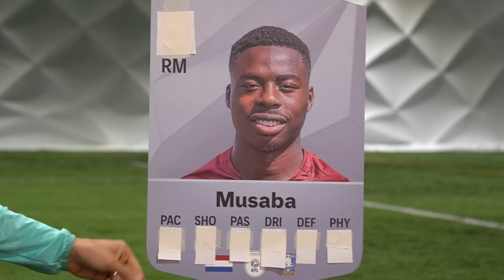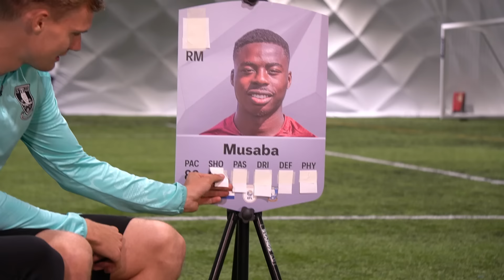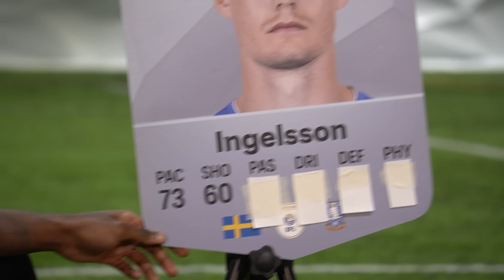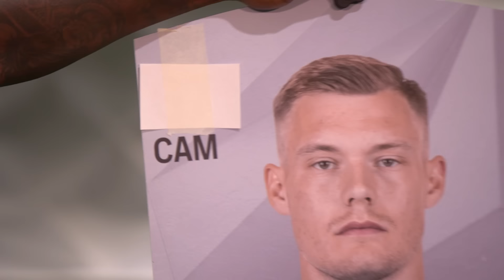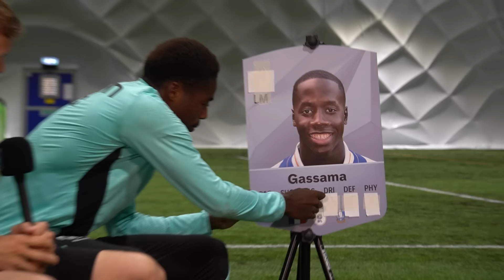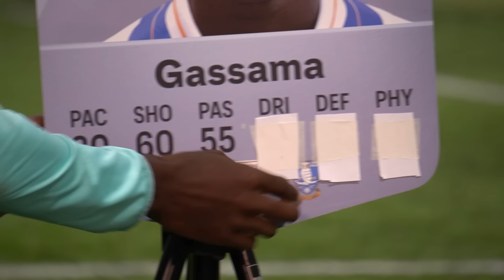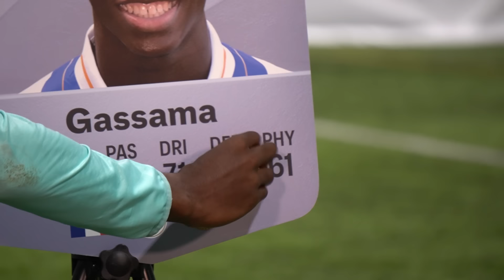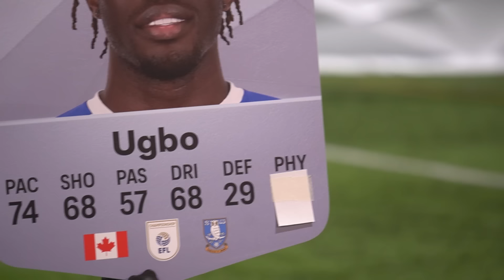Owls react to FC25 player ratings!